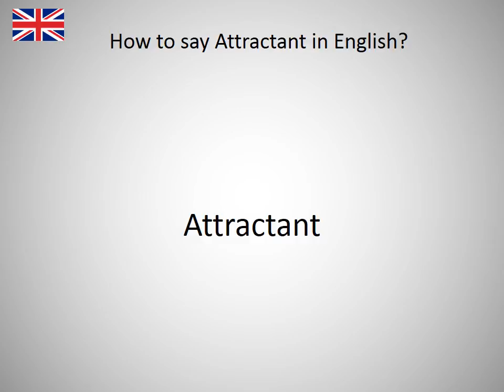How to say Attractant in English?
How to say Attractant in English? Learn the pronounciation Attractant! How to Pronounce Attractant. Expand your vocabulary, learn English words. Practice English online. Use this free pronunciation guide to practice words at a time. Learn English for free. Thank you for viewing, please like or subscribe! hoe om te sê, si të thuash, እንዴት እንደሚናገር, wie sagt man, comment dire, come dire, como dizer, как сказать, nasıl denir, cómo decir, 怎么说, πώς να το πω, hoe zeg je.